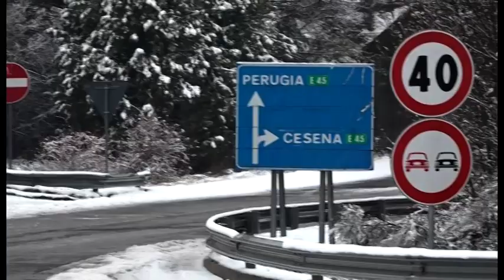Sansepolcro (Ar): bloccato per ore l'ingresso dell E45 per neve